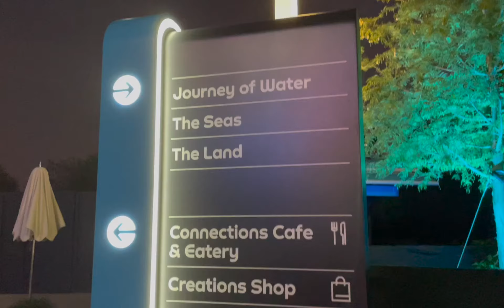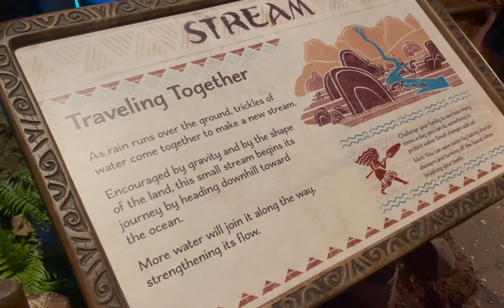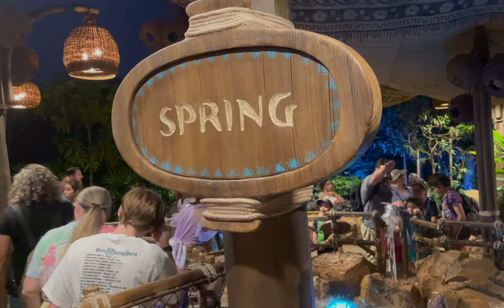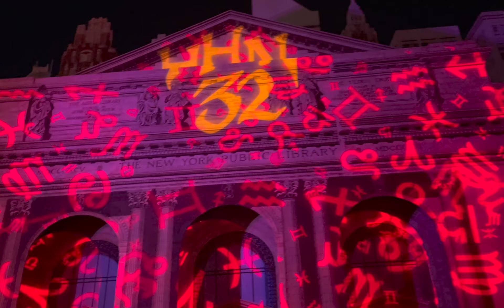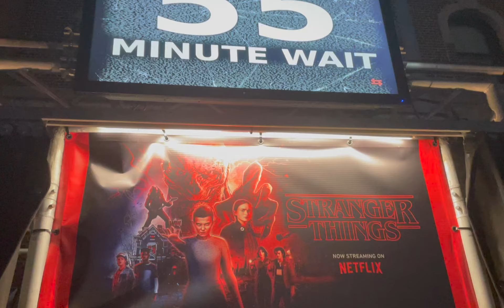DCP 16 | Conquering HALLOWEEN HORROR NIGHTS @ Universal Studios! | Disney College Program AUS 2023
Join me in conquering my fears as I attend the long-awaited Halloween Horror Nights at Universal Studios Orlando, Cast Member previews for Moana Journey of Water, and my other adventures during my Disney College / Disney Cultural Exchange Program. I rise from the abyss of the CP work schedule. Having to work during the busy Halloween season I return with a collection of videos I've taken throughout the month of October.

🤝 Meet the Mates
Maybelline // @definitelymaybelline
Michigan // @fakestatemichigan
Lorenzo // @lorweenee
Shelly // @_shellysmith_